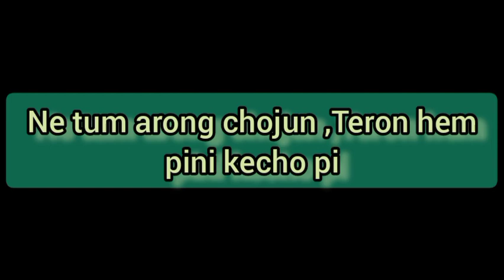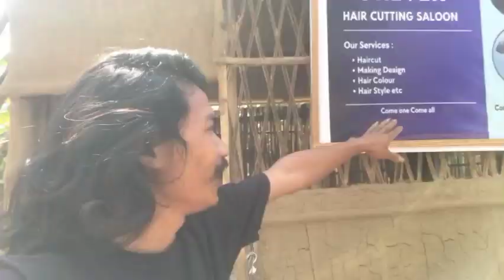Sabor Teron arong chojun vophong terong hem kecheng lang😃🙏😊😀🥰😘😍